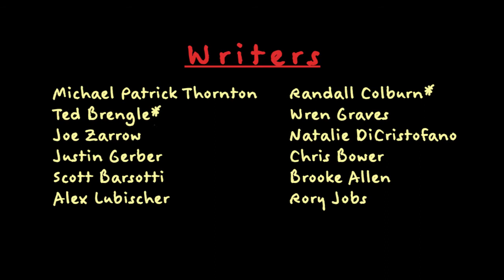TODAY WE ESCAPE Trailer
Today We Escape: Plays Inspired by OK COMPUTER
Presented by Tympanic Theatre Company
March 13th - April 4th, 2015
At The Den Theatre (1333 N. Milwaukee Ave.)

Fridays and Saturdays at 7:30 p.m.
Sundays at 3 p.m.

Special industry performance on Wednesday, March 25, at 7:30 p.m.

A companion piece to Tympanic’s critically-acclaimed 2012 play festival, Deliver Us From Nowhere — itself drawn from Bruce Springsteen’s Nebraska — Today We Escape pairs twelve Chicago playwrights and directors to create an evening of theatre inspired by Radiohead’s experimental album, OK Computer. Each writer will use a song on the record as the springboard for a short play before an ensemble of musicians composes original music based on the plays themselves. Like Deliver Us….Today We Escape is a meditation on how art reflects art; a live album in the most unique sense of the word, and a celebration of music that is at times detached, yet strangely comforting.

Directed by
Aaron Pagel
Chris Waldron

Produced by
Aaron Pagel
Kentalago Productions

Featuring
Libby Conkle as "Maddy"
Rachel Gabrielle as "Shirly"
Paul Martinez and Chris Waldron as "The Sock Puppet Trio"

1st Assistant Director
Paul Martinez

Properties Manager
Casey Bentley